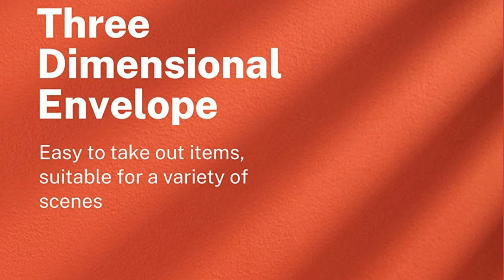Gonex Small Makeup Bag Pink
Gonex Small Makeup Bag for Purse PU Vegan Leather Travel Cosmetic Pouch Toiletry Bag for Women Girls Gifts Portable Water-Resistant Daily Storage Organizer Pink